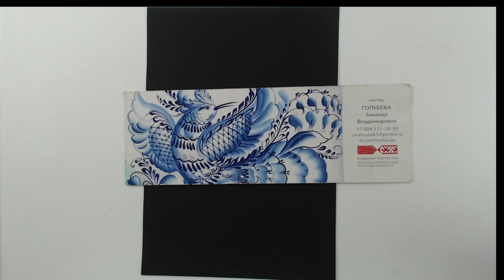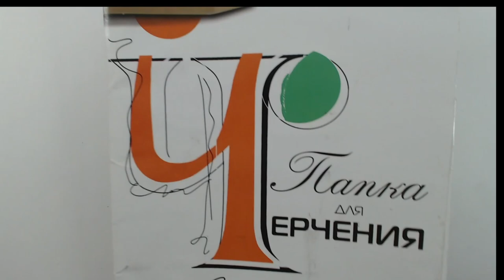Мастер-класс "Веточка белых цветов" в стиле Шинуазри художника Зинаиды Голубевой